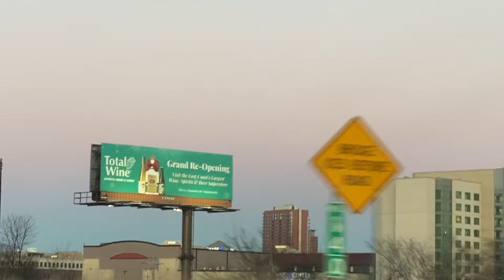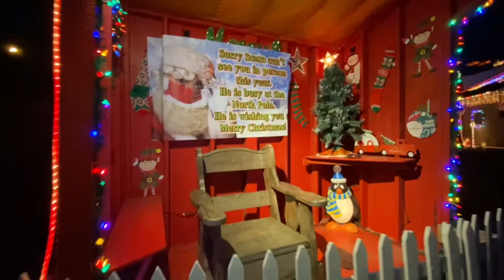Christmas Light Show